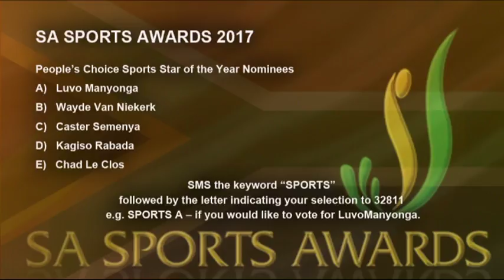DISCUSSION: 2017 SA Sports Awards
The 2017 SA Sports awards will be hosted by Ekurhuleni at Emperors Palace on the 12th of November. The nominees have been announced in the 18 different categories and up for the accolade of Sportswoman of the year are two world champions in Caster Semenya and Kirsten McCann in athletics and rowing respectively aswell as a woman who has won cycling races around the world and a world championship bronze medal during the adjudication period.